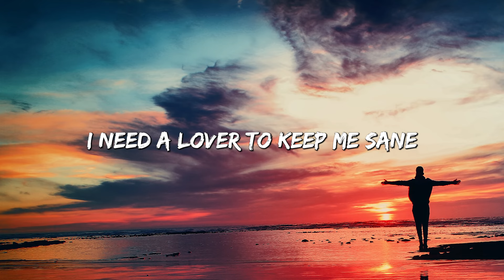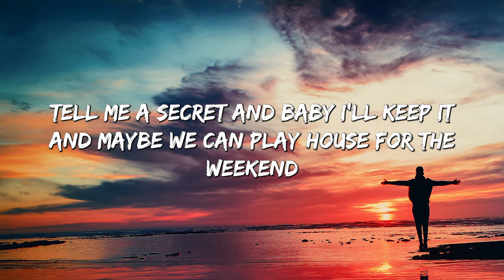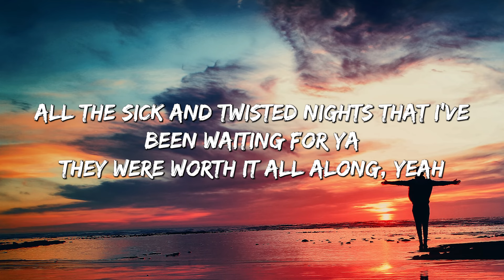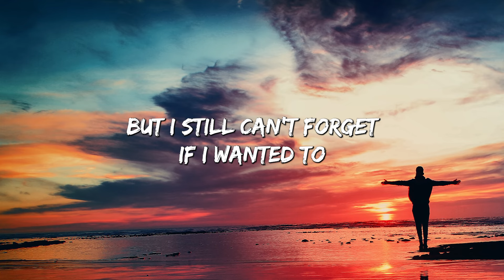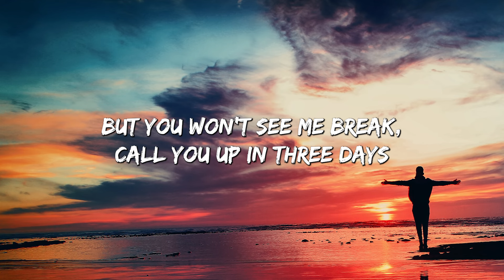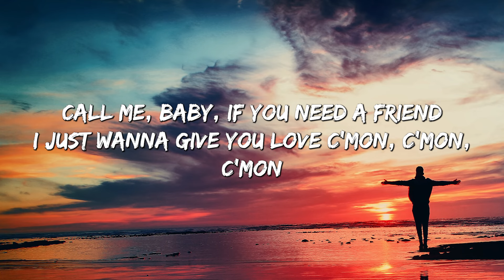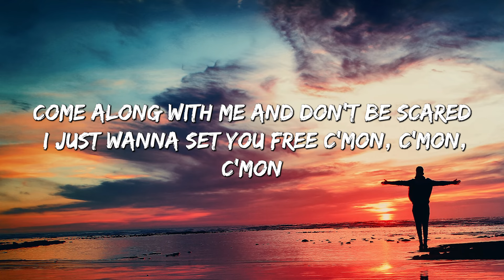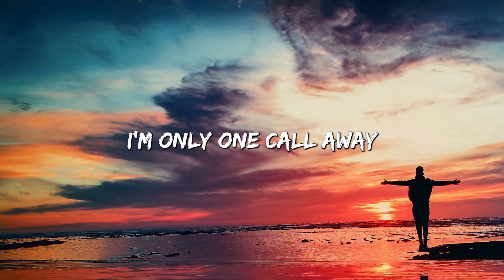Angel Baby - Troye Sivan (Lyrics) || Jamie Miller, Charlie Puth (Mix Lyrics)